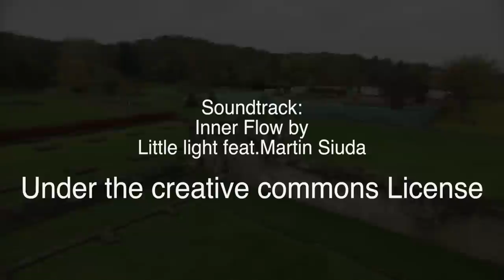Lesnes Abbey Aerial View Abbey wood London UK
A hidden treasure.

Address: Lesnes Abbey Woods, Abbey Road, Belvedere, DA17 5DL.
Size: 88 hectares.

Travel information: The nearest railway station is Abbey Wood, Wilton Road, Abbey Wood, SE2 9RH, the site is on bus route 229 and 401, limited car parking can be found on Abbey Road and New Road.

History: The site contains the consolidated remains of Lesnes Abbey ruin founded by Richard de Luci in 1178. Further information can be found at Lesnes Abbey Ruins.

SEE OTHER VIDEO'S OF London Borough Of Bexley (follow the links below)